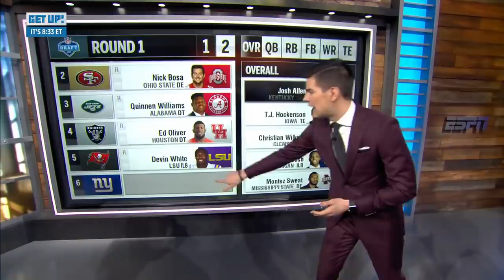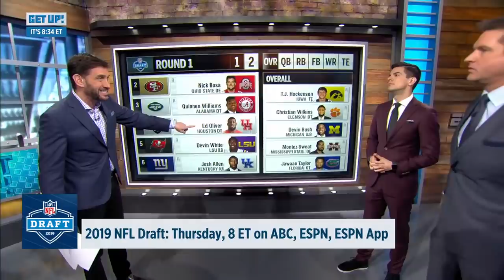2019 NFL Mock Draft: Cardinals to draft Kyler Murray, Giants to select Josh Allen | Get Up!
Field Yates’ 2019 NFL draft predictions:
No. 1 (0:00) Kyler Murray to the Arizona Cardinals.
No. 2 (1:34) Nick Bosa to the San Francisco 49ers
No. 3 (2:38) Quinnen Williams to the New York Jets.
No. 4 (3:25) Ed Oliver to the Oakland Raiders.
No. 5(4:17) Devin White to the Tampa Bay Buccaneers.
No. 6 (5:07) Daniel Jones to the New York Giants.